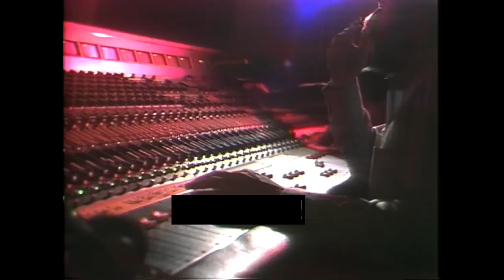Chicago In The Rockies